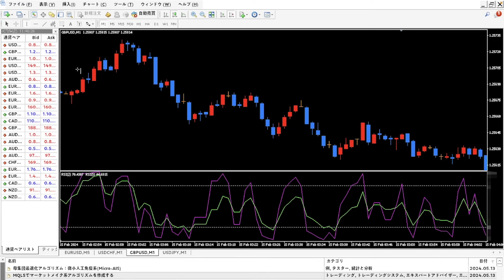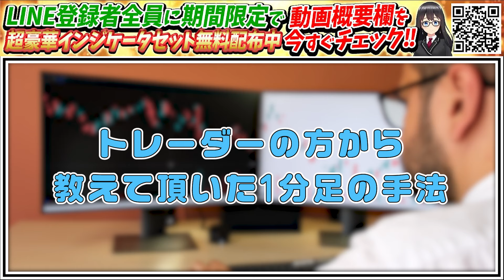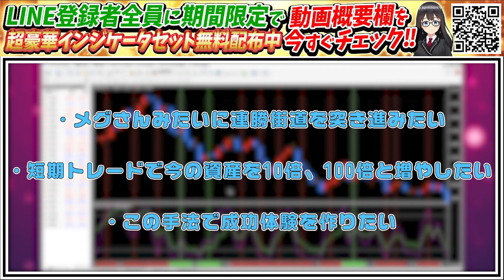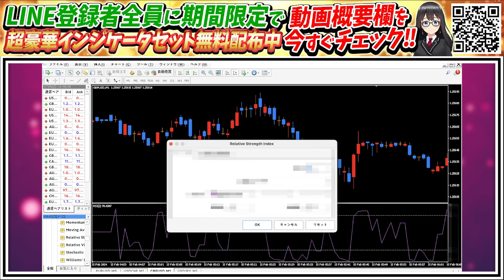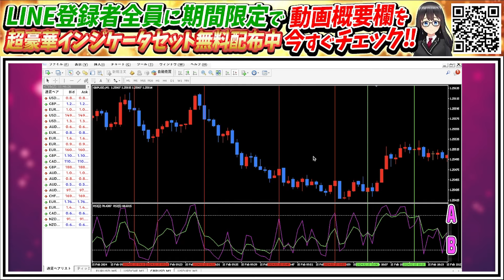【※削除覚悟】ハイローの盲点を突いて稼ぎまくり！1時間で24万円の利益を出した荒稼ぎ順張り手法を特別に伝授します！【バイナリーオプション】【ハイローオーストラリア】【バイナリー必勝法】【投資】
🗣️新LINEはコチラから🐈♡やりとりはこちらでお願いします！

🗣️新プレゼントLINE🎁（限定インジケーター配布中✨）

     【マグニファ】